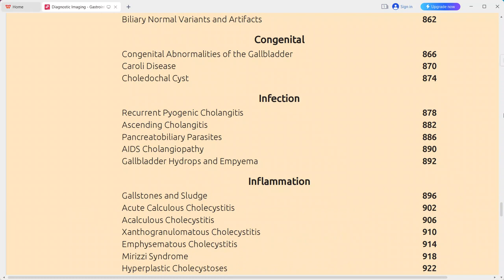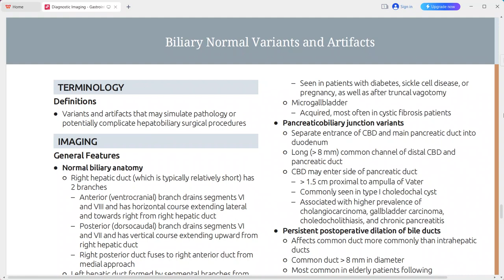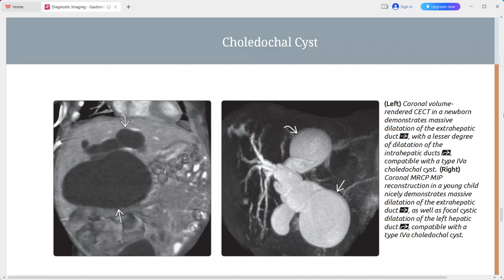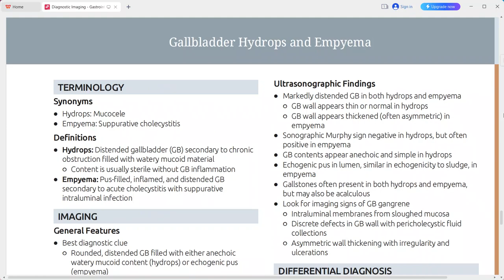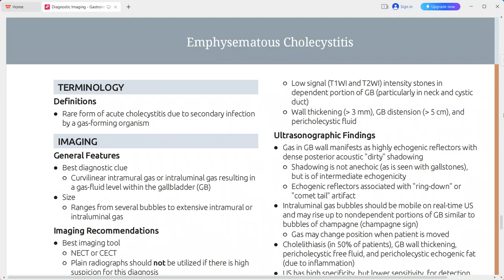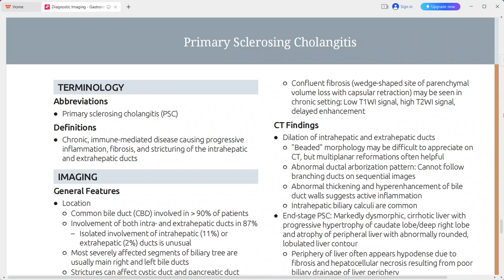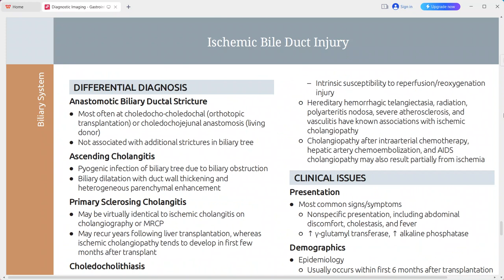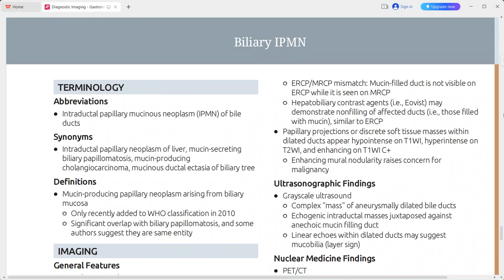SPLEEN DIAGNOSTIC IMAGING SERIES